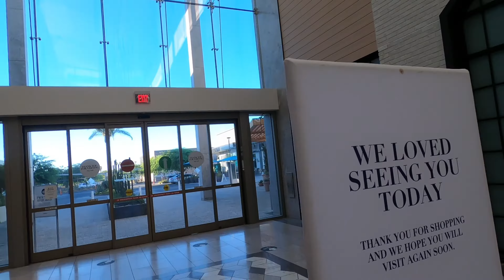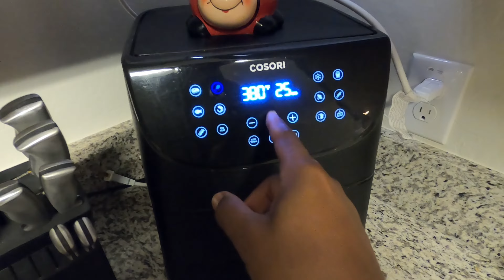El canal que más premia. VLOG#2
“QUIERO PARTICIPAR”  es la clave si quieres ganarte $50 dólares solo tienes que estar suscrito si aún no lo haz hecho , y si lo estás solo tienes que compartirlo a tu gentes y cada persona que se suscriban me mandan la foto y pongo tu nombre toda las veces que me mandes una foto de que se suscribieron. Espero que tú seas el ganador...

Escríbeme por Facebook